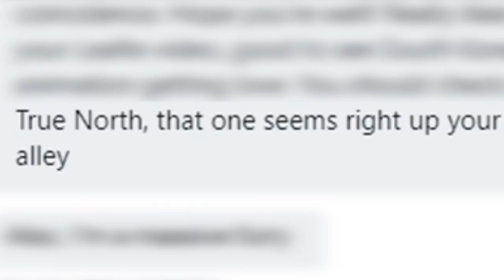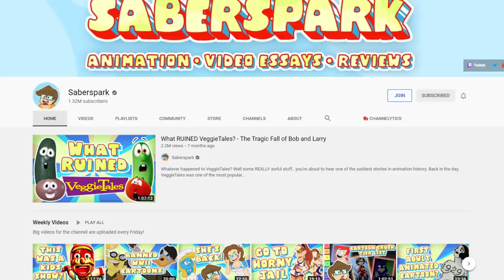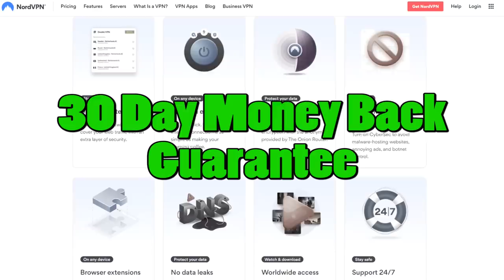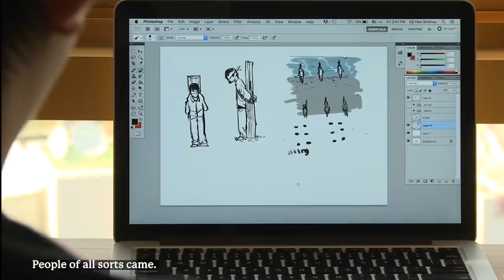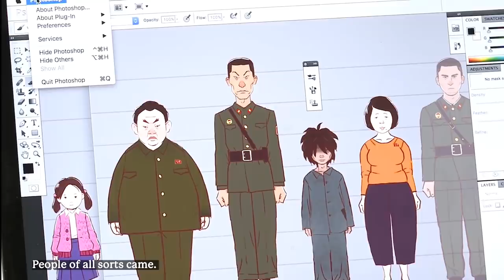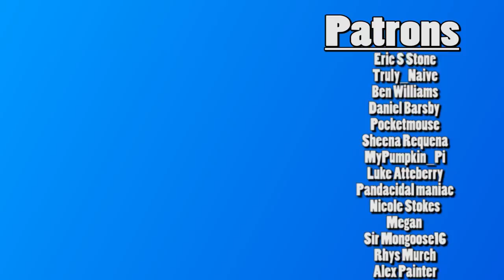Steve Reviews: True North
In this review we take a look at the dark and depressing, True North. A 2020 CGI Film which shows the horrors going on in North Korean prison camps.